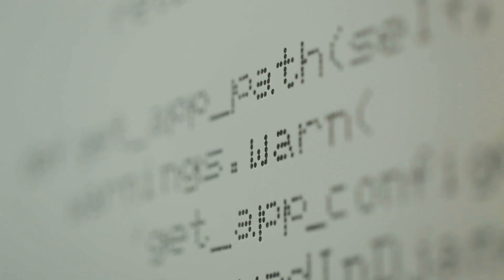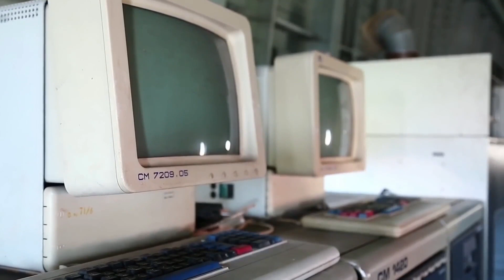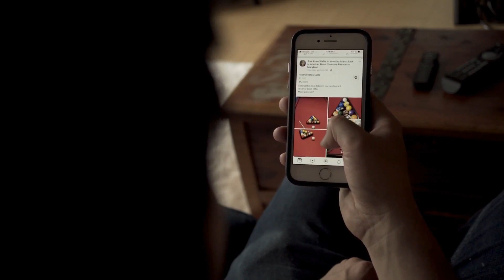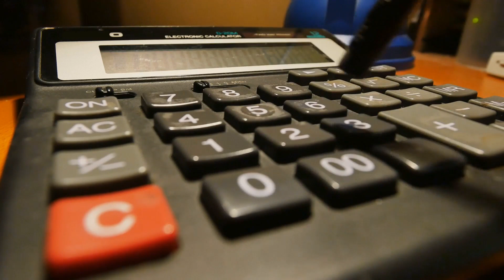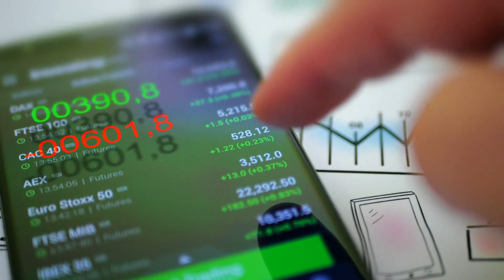what you need to know about artificial intelligence part2